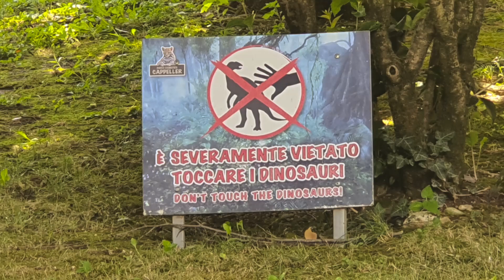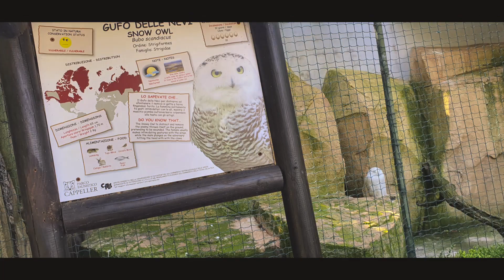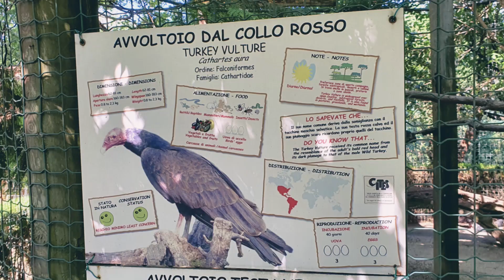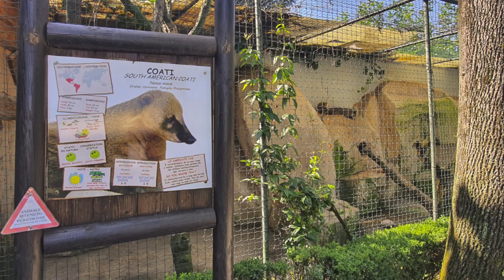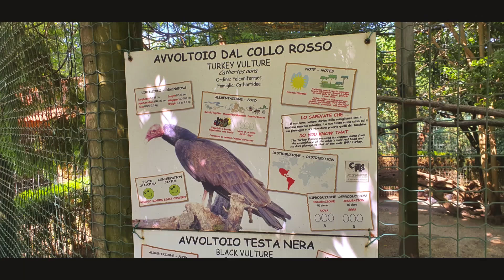Cappeller Fauna Park - Cartigliano, Italy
Cappeller Fauna Park is a zoo and amusement park in Cartigliano, Veneto, northern Italy. Opened in 1998, it extends over an area of 4 hectares.
This video is the summary of 3 hours spent in visiting the park, on August 10th 2021.